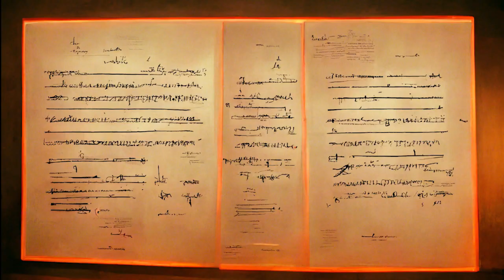Life is a game you forget to play.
This video is inspired by Finite and Infinite Games by James Carse.

Art was created with Midjourney AI generator